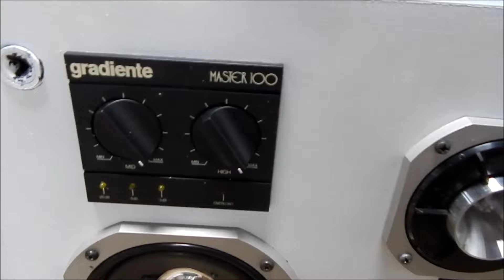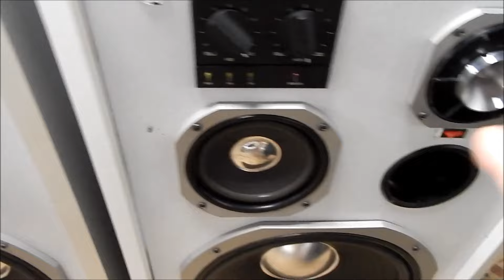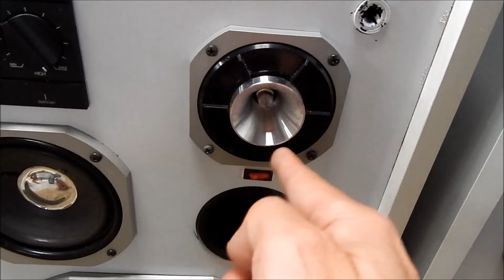VENDA- CAIXAS DE SOM GRADIENTE MASTER 100 - VINTAGE ANOS 80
ATENÇÃO SOMENTE RETIRADA NO LOCAL . NÃO ENVIO DE MANEIRA NENHUMA !